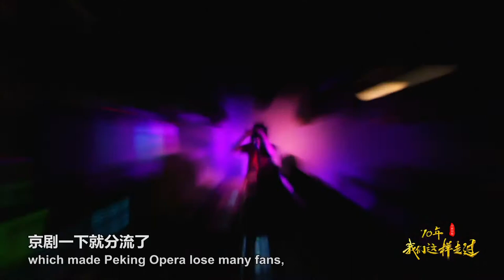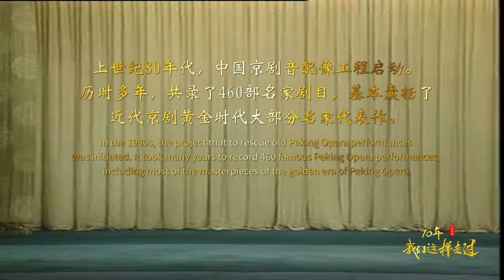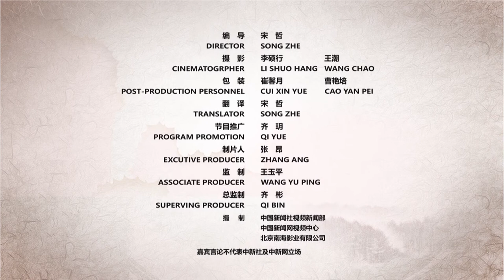京剧谭派第六代嫡传谭孝曾：以前观众席全是“白头发”，现在多了一大批“黑头发”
1949年生于北京的谭孝曾，见证了京剧从没落、繁荣、到平稳发展的变迁。作为梨园世家谭派第六代嫡传，他肩负了弘扬国粹、守护中华传统文化的使命。回顾70年，谭孝曾说，“祖辈们已经非常辉煌了，今天依然精彩，我坚信京剧的未来会越来越辉煌。”